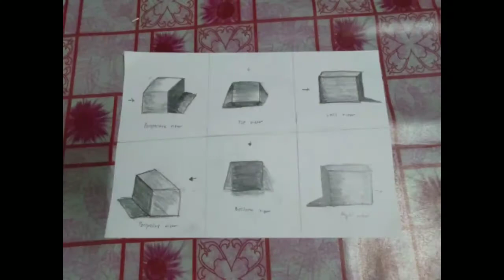PROJEK 1: ANALYTICAL DRAWING { BASIC FORM }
DETAIL PROJEK 1 : Analytical Drawing

1.  Hasilkan 5 lukisan “Analytical Drawing - Basic Form” menggunakan kertas saiz A4, pensil / ball pen

a)  Lukisan “Analytical Drawing” 1 : BOX (Top, Bottom, Left, Right, Perspective view) – 1 A4, rekodkan antara 30 saat – 1 minit

b)  Lukisan “Analytical Drawing” 2 : CYLINDER (Top, Bottom, Left, Right, Perspective view) – 1 A4, rekodkan antara 30 saat – 1 minit

c)  Lukisan “Analytical Drawing” 3 : CONE (Top, Bottom, Left, Right, Perspective view) – 1 A4, rekodkan antara 30 saat – 1 minit

d)  Lukisan “Analytical Drawing” 4 : SPHERE (Top, Bottom, Left, Right, Perspective view) – 1 A4, rekodkan antara 30 saat – 1 minit

e)  Lukisan “Combination of Analytical Drawing” 5 : Box, Cylinder ,Cone & Sphere (Perspective view) – 1 A4, rekodkan antara 30 saat – 1 minit